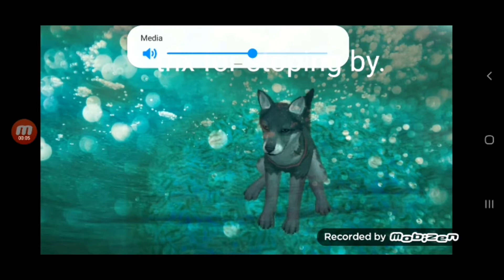The mother life of wolves/ wolf quest!